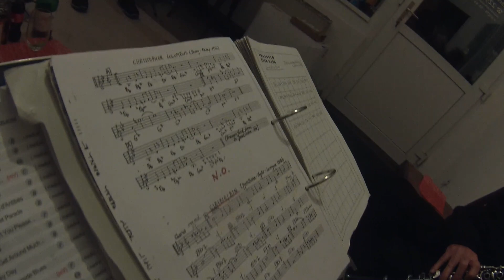Cantando para mí BB happy birthday, al final Cantamos Auf Wiedersehen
Cantándole al BB le hice una torta de chocolate Un cumpleaños en Alemania con música torta mucho jazz